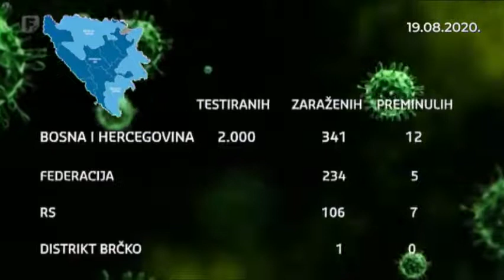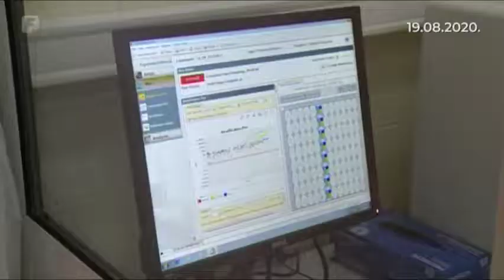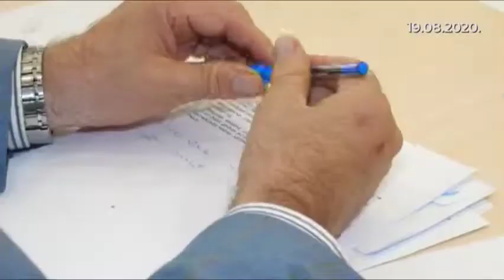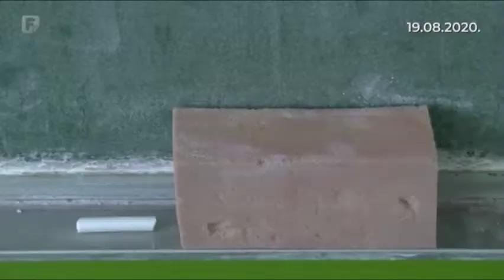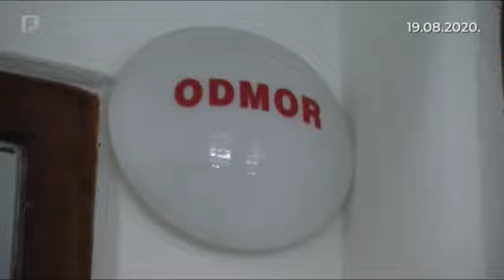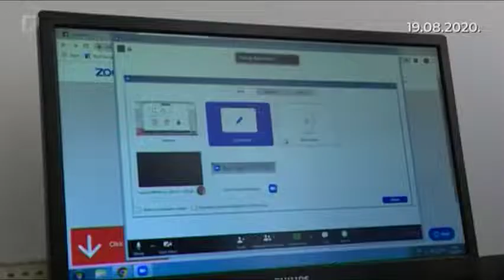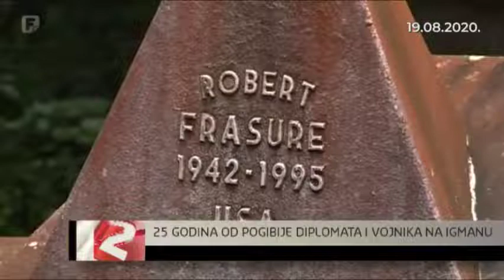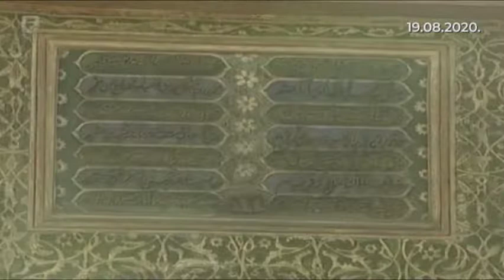Dnevnik 2 19.08.2020.